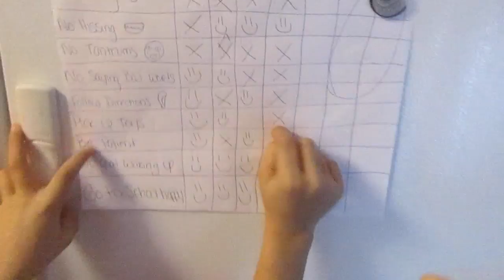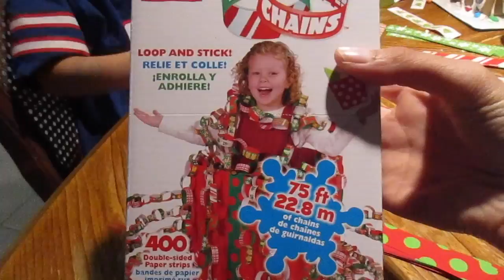First Snow❄️Hot Chocolate☕️Christmas Countdown🎅🏼 Gingerbread House🍪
Its starting to look like Christmas in our house! We had a snow day, made hot chocolate, made a Christmas countdown chain and made a gingerbread house! This is our favorite time of the year!